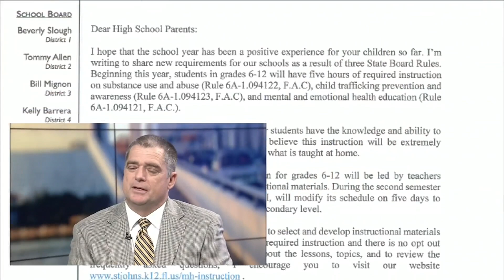St. Johns school curriculum changes coming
The St. Johns County School District says all middle and high school students need to know more about tough subjects that parents might find difficult to discuss.